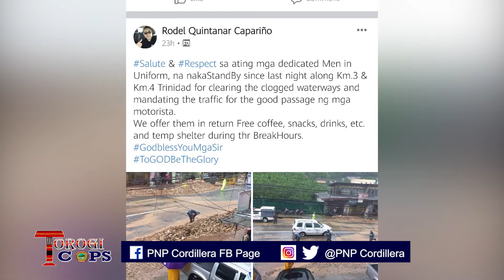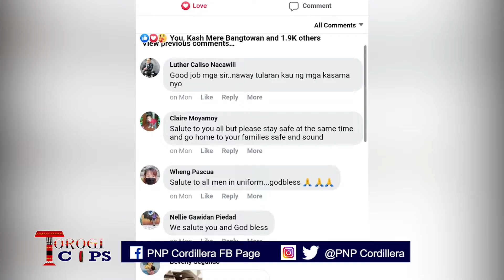Torogi Cops Episode 9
Ating tunghayan ang mga Kapulisan ng Cordillera na nagpamalas ng kanilang serbisyo sa gitna ng pagragasa ng Bagyong Maring.
Ang mga natatanging kuwento ng inyong “Natataraki ken Nasisiglat” nga PROCOR COPS, mapapanood sa TOROGI COPS.